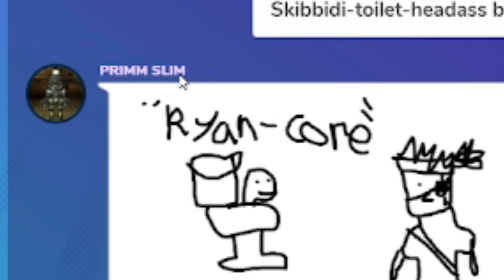Once again reviewing some of our most insane drawings! - Our Hilarious Moment (Gartic Phone)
Hey you guys Captain23rd here and  i hope that you all are having a great   day as i know i am 😀 Though If you are having a tough day then  i think you all are really gonna enjoy this hilarious vid of ours! For this time around me and my friends (Kankles,Chud,TherubberBandbandit,Marley,ThiccPapa,Xjman130,Spoopyman and Neenz) Decided to hop on some More Gartic phone! For This Time around me and the crew decided to Review some of our most insane Drawings yet  on This game including some stuff i had to censor Cause it got that bad 🤣  Needless to say, This is one you truly don't want too miss out on folks!  Also if you havent already then why not go ahead and hit that subscribe button(as well as turn on the 🔔) if you wish to see more Hilarious videos like these in the near future!

 / captain23rd..  .

 / captain23rdgam​​​.  .

Outro ➡

 •    Adult Swim Bump - Sleeping Bump - Joseph Jacobs